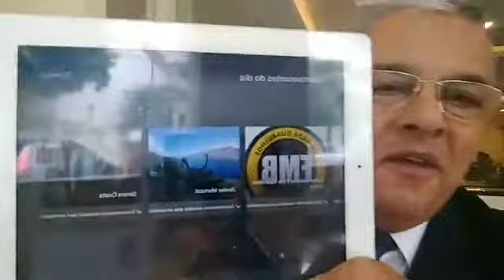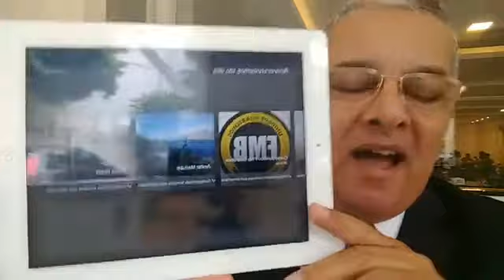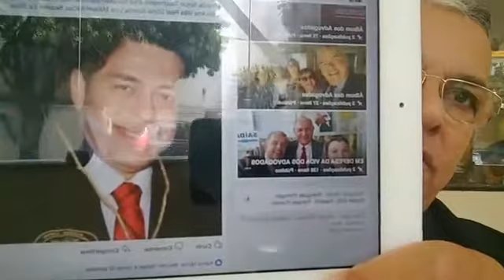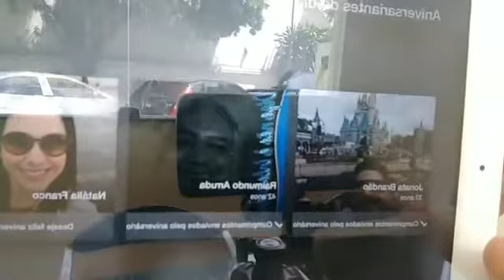Debates da Advocacia no Almoço das Sextas, by LuizAntonioLima